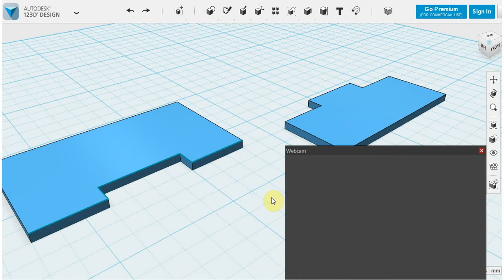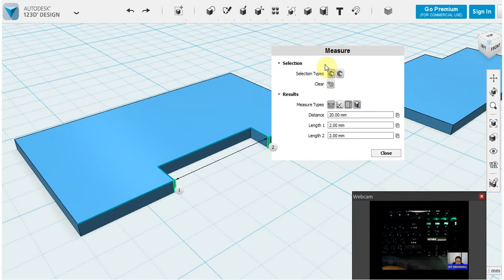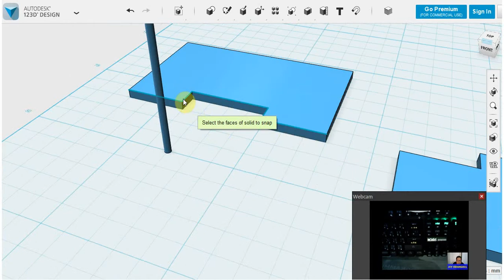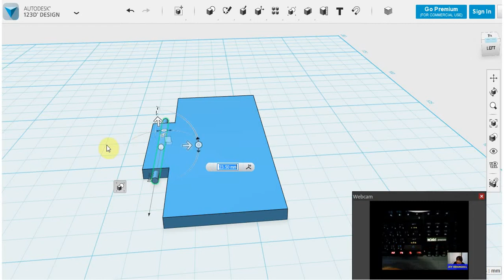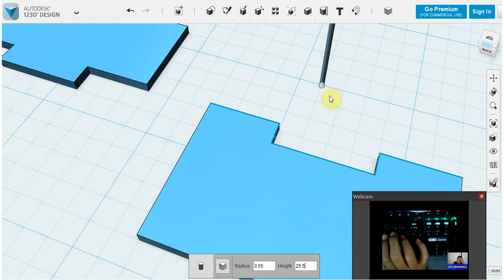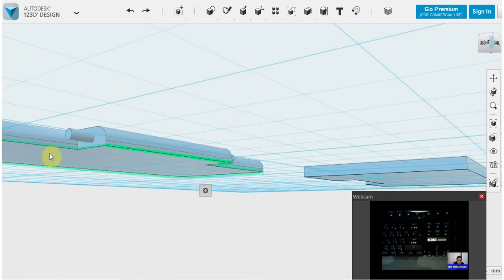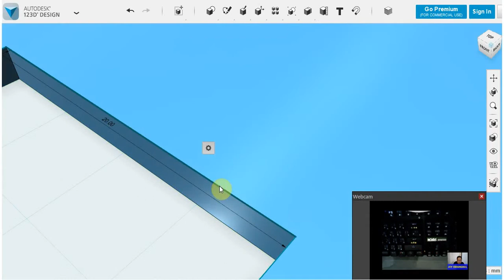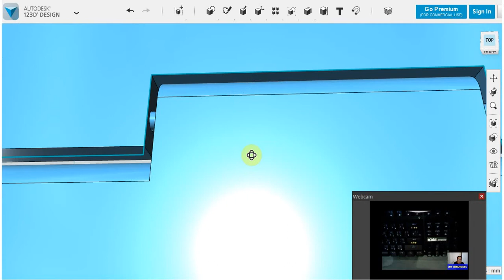การวัดระยะงาน ด้วย Measure และการทำบานพับ - 123D Design Part 8